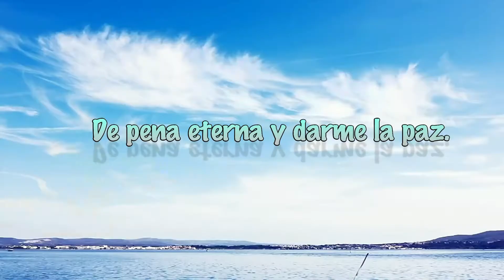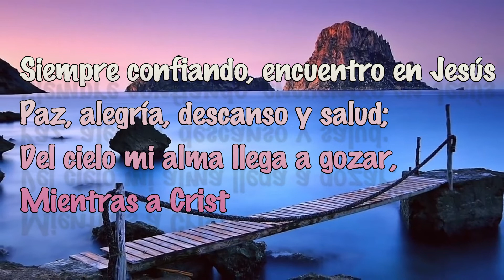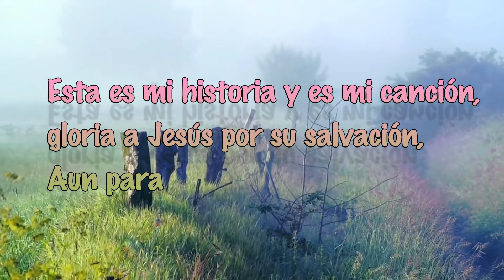Grata certeza . Album Seasonal Settings for Worship.